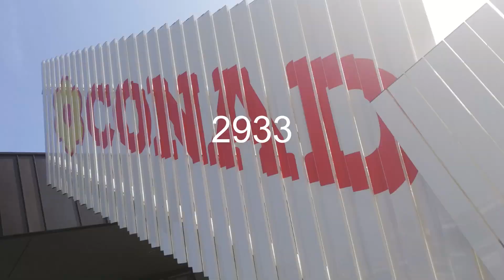Lo sapevi che... [sound on]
Avantgates:
SICURI perché approvati da enti certificatori internazionali
AFFIDABILI perché movimentati da una motorizzazione oleodinamica
INNOVATIVI perchè costantemente aggiornati con le tecnologie più avanzate
VERSATILI perchè permettono la chiusura di qualsiasi tipo di varco
PERSONALIZZABILI per soddisfare ogni tipo di clientela

L'Esperienza e la costanza ci hanno insegnato a migliorare sempre.
Siamo fieri di aver creato questo prodotto e ringraziamo tutti i nostri clienti.